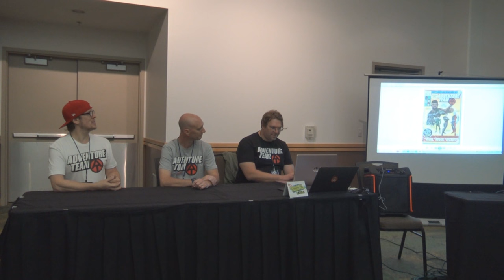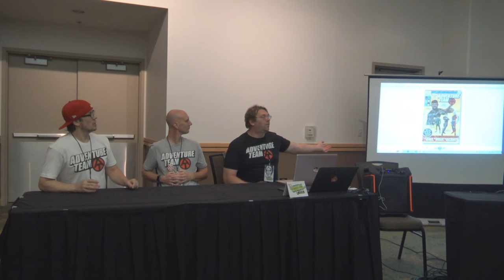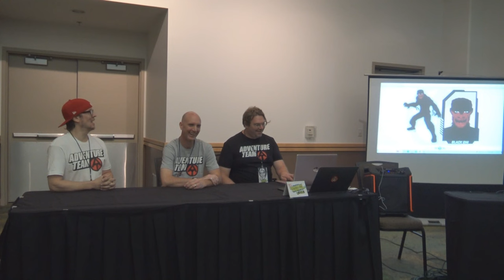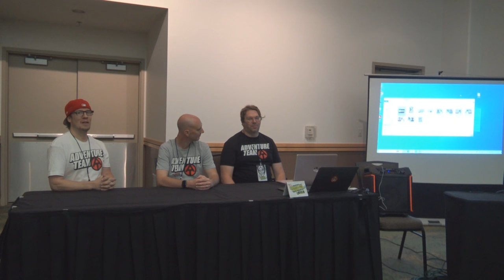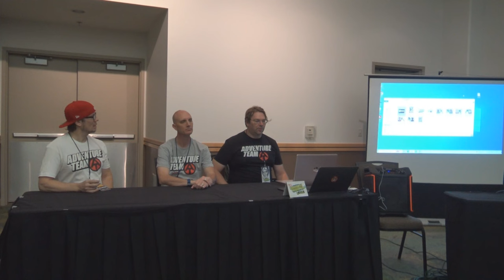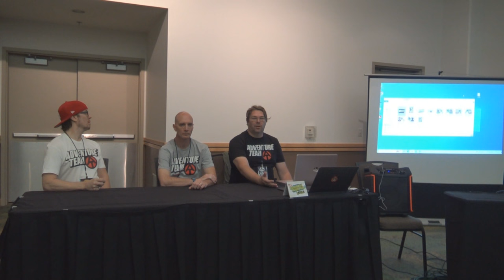Rising Sun Publishing panel - Assembly Required, 2023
Recorded November 4, 2023, Assembly Required, Des Moines, IA